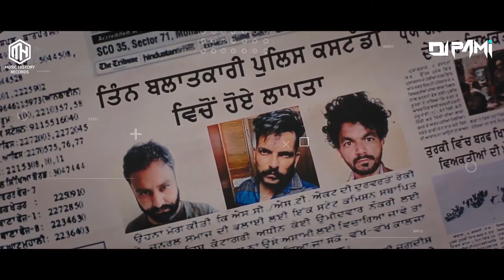Sidhu Moose Wala (Mashup)| Dj Pami |Dhol Mix | Music History Records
Presenting You Sidhu Moose Wala Mashup By Dj Pami Featuring Rupi Hothi
(Platinum Dholis)

Song-Sidhu Moose Wala (Mashup)
Remix By-Dj Pami
Released By-Music History Records

► CONNECTED WITH MUSIC HISTORY RECORDS